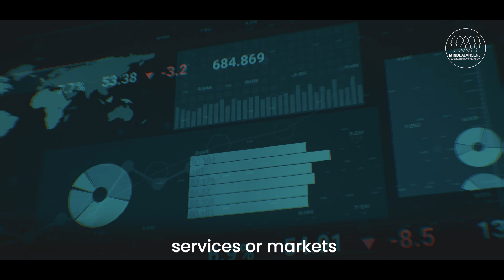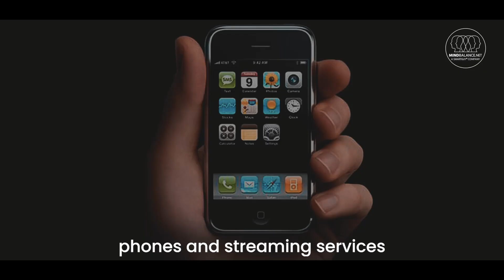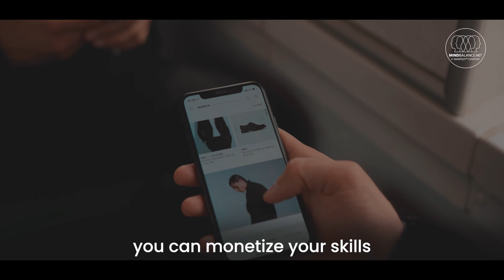Diversifying Revenue Streams - Free Entrepreneur School - FESschool.com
Relying on a single revenue stream can be dangerous for any business. In an ever-changing market, diversification is key to mitigating risk and ensuring long-term success. As business magnate Richard Branson once said, "Business opportunities are like buses; there’s always another one coming." Successful entrepreneurs are always on the lookout for new revenue streams to complement their core business.